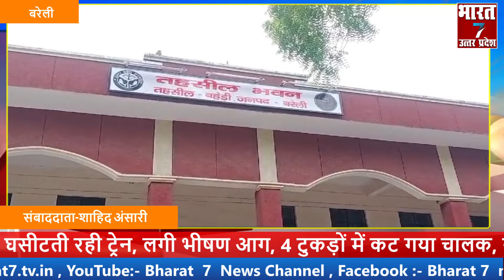बरेली मे खाध्य पूर्ति अधिकारी ने जिंदा राशन कार्ड धारक को जिंदा मार डाला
abp news
hindi news states
abp news,hindi news,
हिंदी न्यूज़
ताजा खबर
हिंदी समाचार
news
top headlines
world news
top news
live news
news live
live news hindi
hindi news
latest news
breaking news
india news
politics news
india news
live events
rahul gandhi
shorts